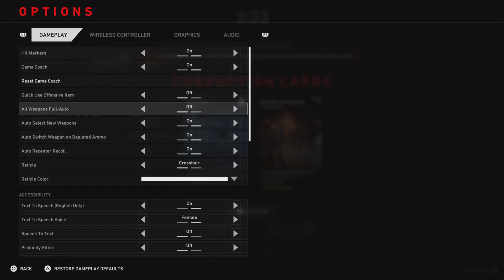Back 4 Blood Act 1 Chapter 1-2 Tunnel of blood take down the ogre easy